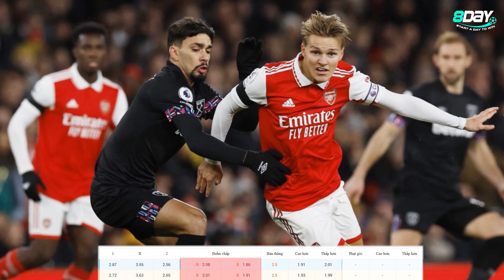SOI KÈO, NHẬN ĐỊNH BÓNG ĐÁ | NGOẠI HẠNG ANH | BOURNEMOUTH VS WEST HAM UNITED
Hề lô anh em, 8bongtv đây, chào mừng anh em đã đến với kênh youtube của chúng tôi. Hôm nay chúng ta hãy cùng đến với cuộc đọ sức giữa Bournemouth vs West Ham, diễn ra vào lúc 21H, thứ 7 ngày 12/8 trên sân vận động của đội chủ nhà Vitality.
KÊNH YOUTUBE CHÍNH THỨC CỦA [8BONGTV.COM]